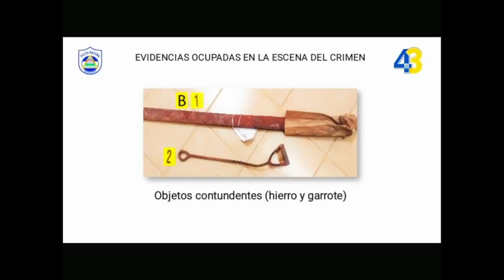Más dinero para Ejército y Policía. Dictaduras en la Celac y Cepal. Muere «hombre más sucio»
El régimen de Daniel Ortega premiará nuevamente al Ejército y a la Policía otorgándoles más presupuesto el próximo año. Además, conversamos sobre la posición de la dictadura ante la Cepal y la «deuda moral» de la Celac. Y les presentamos al hombre considerado “el más sucio del mundo”, por no bañarse en seis décadas. Más noticias en AHORA, el pódcast de Artículo 66.